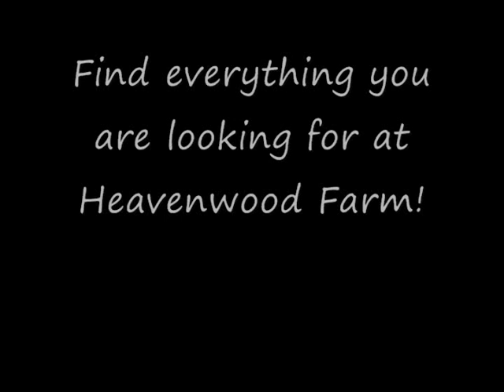Heavenwood Ad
Ad for lessons,